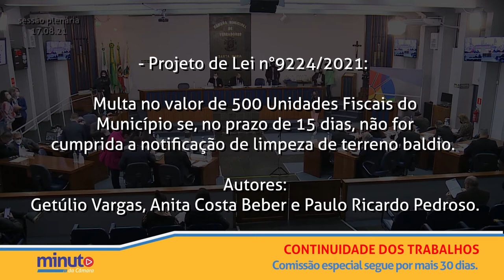Minuto da Câmara | 20 de agosto de 21